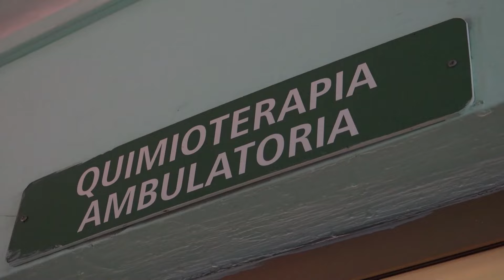Reabre sala de operaciones de Hospital Regional Oncológico Conrado Benítez tras reparación capital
El Hospital Regional Oncológico Conrado Benítez de Santiago de Cuba potencia sus servicios y logra reabrir el salón de operaciones tras un proceso de reparación capital en saludo al 26 de Julio.